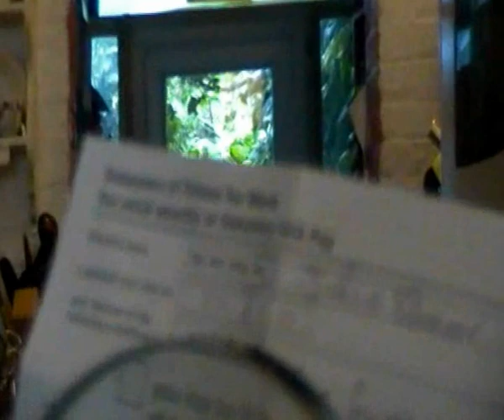The life and extraordinary times of Julia Camoys Stonor EPISODE 10